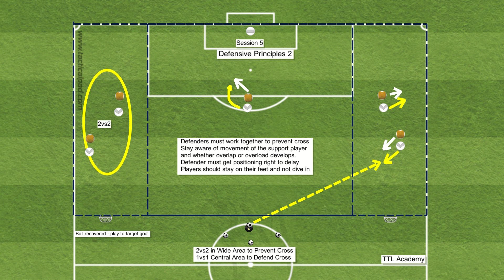TTL Football Academy: Defensive Principles 19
Simple Football Coaching Session, with progressions, to introduce simple Defensive Techniques and Principles to Players. Part of the TTL Football Academy Series.